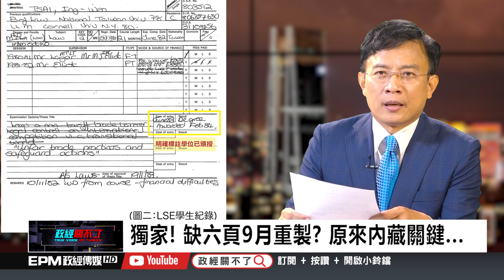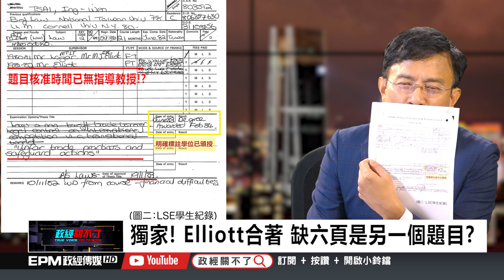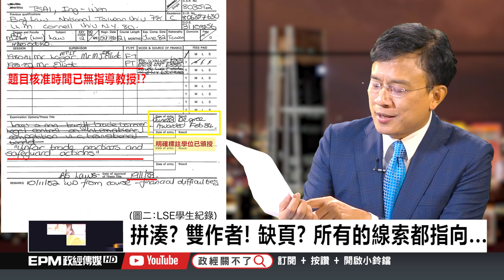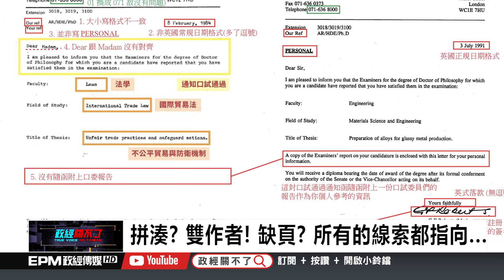論文門蔡孤軍奮戰？ 綠委反常不敢護航...｜政經關不了（精華版）｜2019.10.05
➤抖內《政經關不了》：
1. 台灣觀眾銀行捐款 ➔ 元大銀行806台北分行 帳號：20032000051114 戶名：政經傳媒有限公司
2. 海外觀眾PayPal捐款 ➔